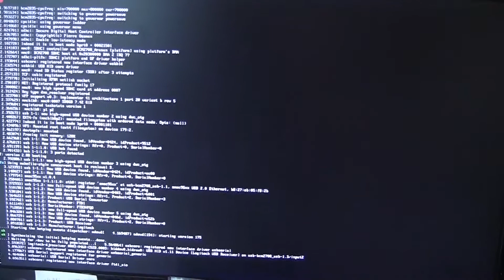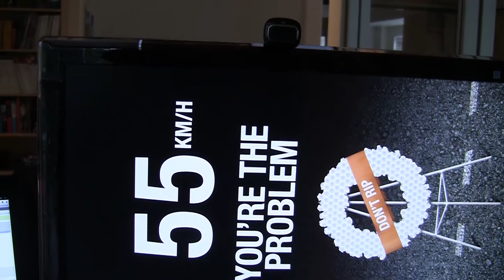Radar Gun / Raspberry Pi Testing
Sure, you can use a tuning fork to test a radar gun. but where's the fun in that? Instead we used a rolled up sheet of bubble wrap wrapped in tape and attached to a wire.

Fun times at Red the Agency!